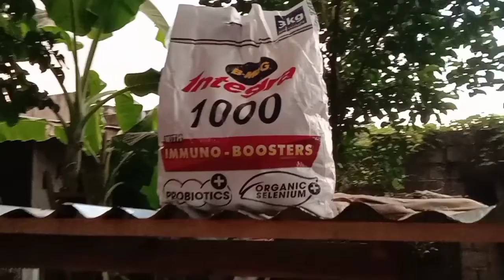part 3 brooding house broiler chicken 🐔